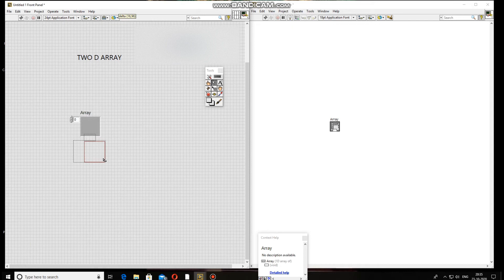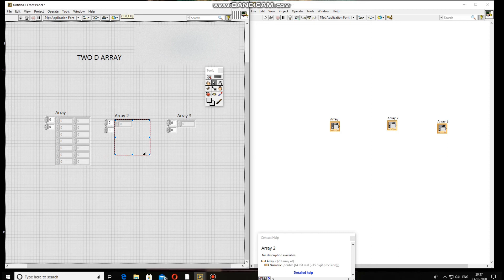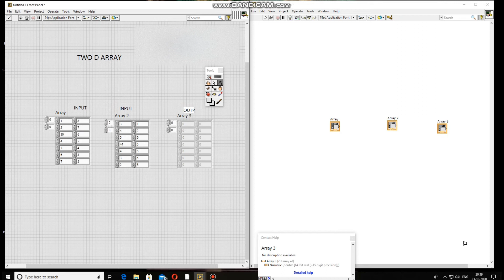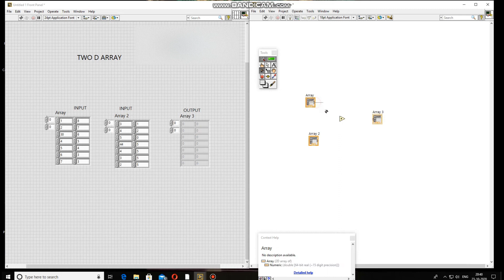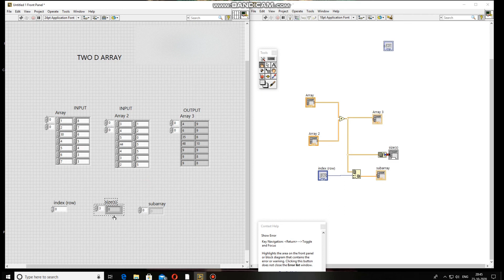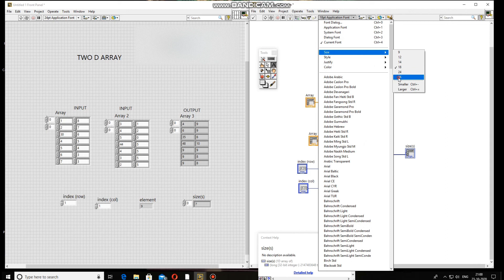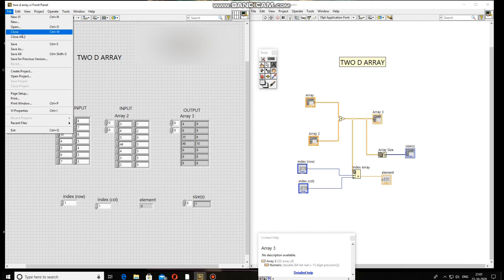LABVIEW P-12 TWO DAY ARRAY IN HINDI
TECHNICAL VIDEOS HINDI PUNJABI ENGLISH